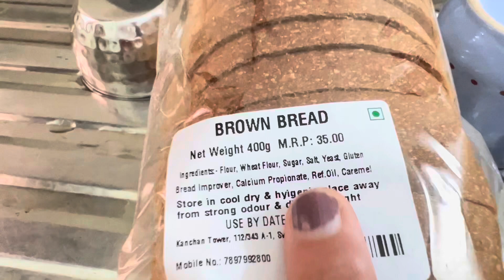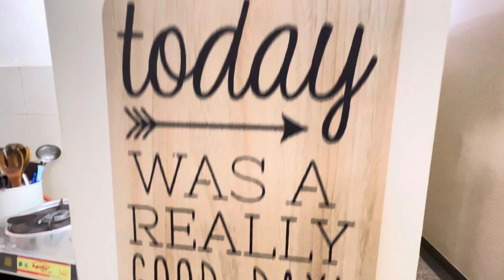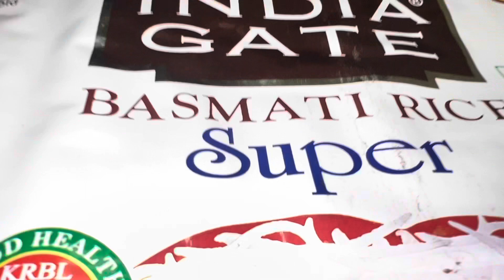Hum 5Log Saath Rahenge Ghr lekr